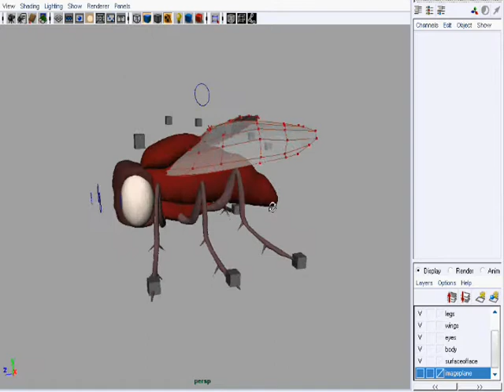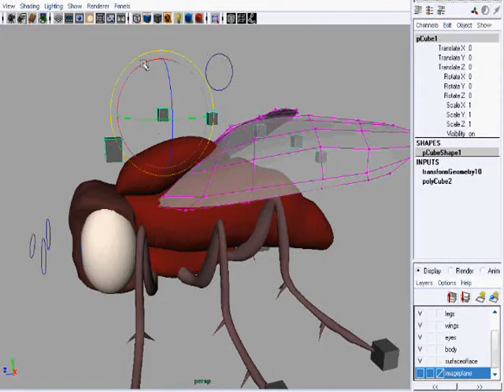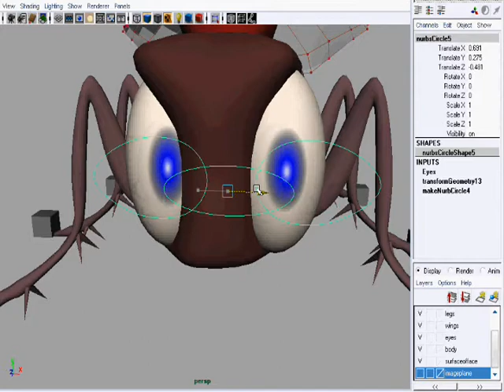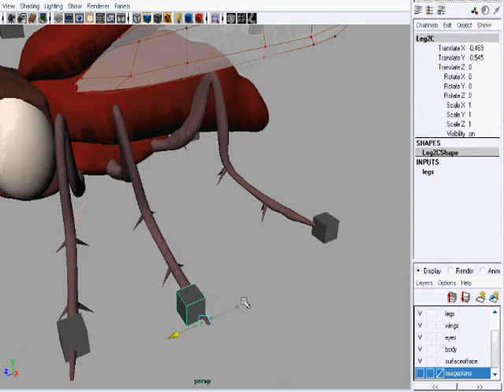Big eye movie.wmv